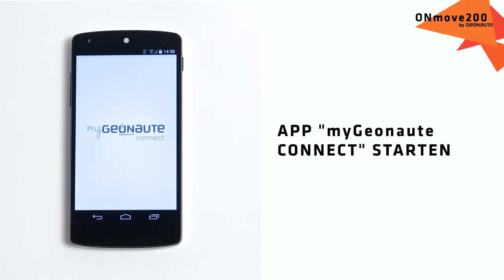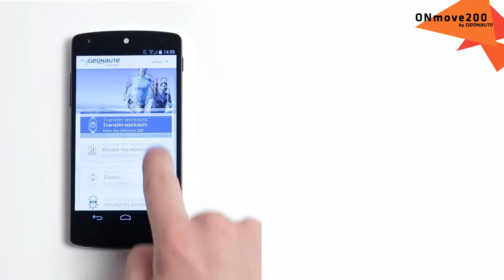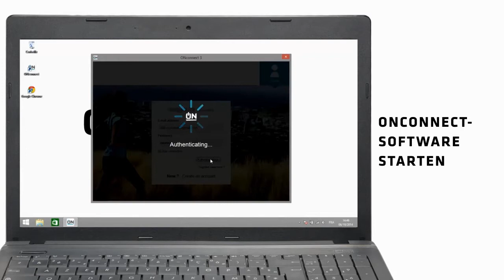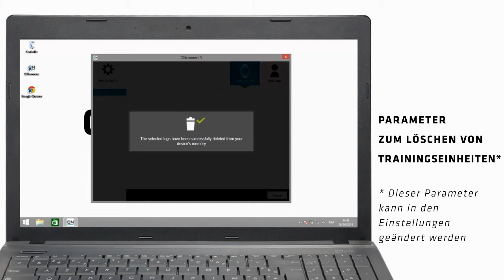ONmove 200 - Übertragen von Trainingseinheiten auf ein Smartphone oder einen Comp